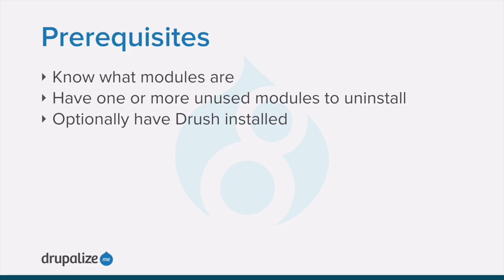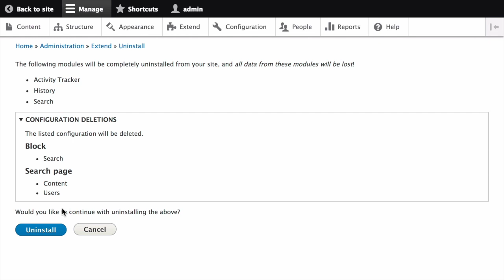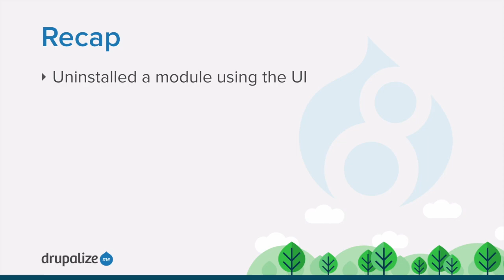Drupal 8 User Guide: 4.4. Uninstalling Unused Modules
Goal: Uninstall the core Search and History modules, as well as the core Activity Tracker module if you installed it in Section 4.3, “Installing a Module”, to reduce overhead.

See the written version of this tutorial for links to prerequisites and related tutorials.

This work is a derivative of “Drupal 8 User Guide: 4.4. Uninstalling Unused Modules” written and edited by members of the Drupal open-source community and is licensed under the CC BY-SA 2.0 license by Drupalize.Me.